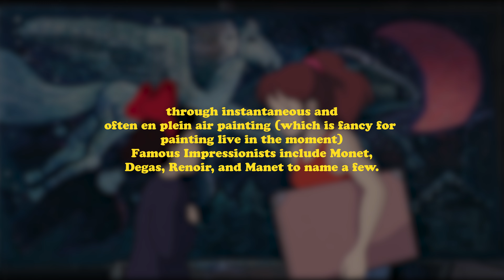Impressionism and the Secret Behind Studio Ghibli